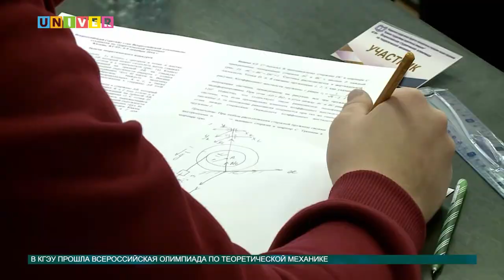В КГЭУ. ВСЕРОССИЙСКАЯ ОЛИМПИАДА ПО ТЕРМЕХУ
Более ста молодых ученых из ведущих технических вузов страны съехались в столицу Татарстана, чтобы побороться за звание лучшего